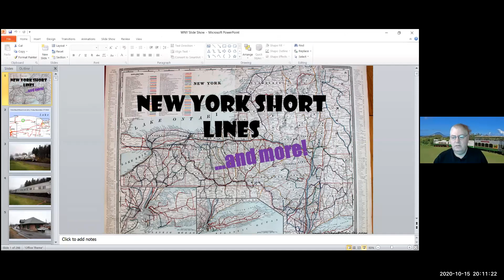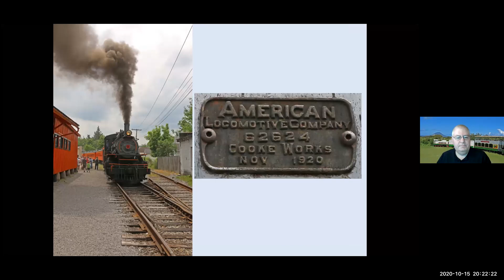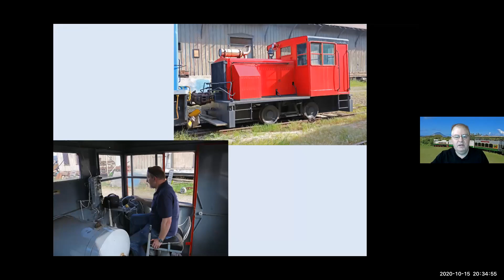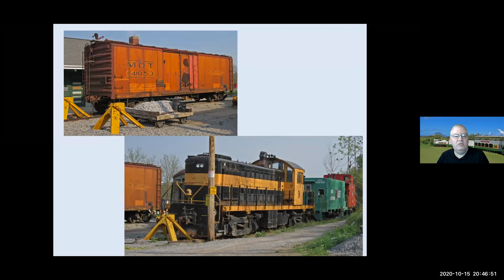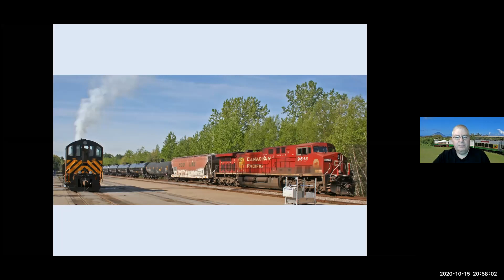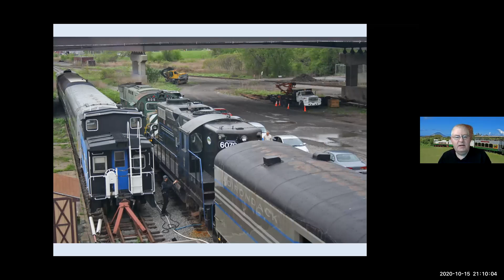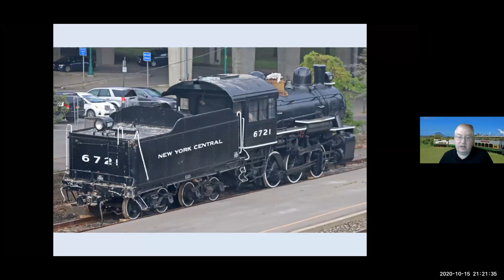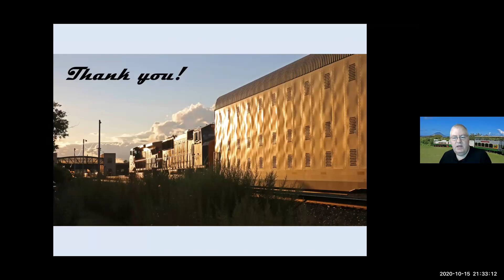2020-10-15 Mass Bay RRE Third Thursday: 'Short Lines of Western New York'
Dan Howard spotlights 'The Short Lines of Western New York' with visits to the Falls Road between Brockport and Lockport, the Arcade & Attica, the New York & Lake Erie, and much more.